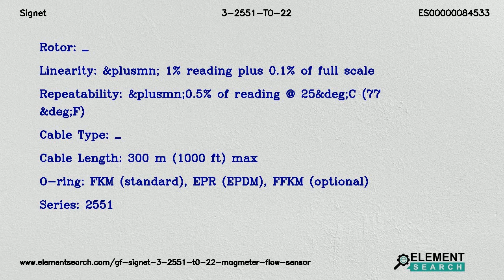GF Signet 3-2551-T0-22 Magmeter Flow Sensor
Brand: Signet
MPN: 3-2551-T0-22
Category: Fluid Handling Equipment/Instrumentation/Flow/Sensors

Top Specifications:
Type : Flow Sensor
Operating range fts : 0.15 to 33 ft/s
Operating range ms : 0.05 to 10 m/s
Operating temperature : -10  to 70&deg; C (14 to 158&deg; F)
Pipe size in : 0.5 to 4 in
Pipe size dn : DN15 to DN100
Body : PVDF

GF Signet 2551 Magmeter Series 3-2551-T0-22 Magmeter Flow Sensor